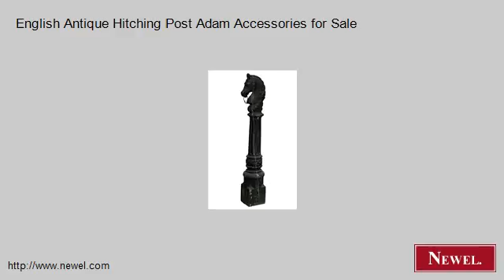English Antique Hitching Post Adam Accessories for Sale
- Newel.com: English Antique Hitching Post Adam Accessories for Sale (Newel Art and Antiques, New York City)